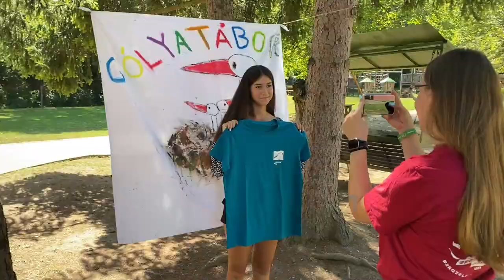Perczel Gólyatábor 2023